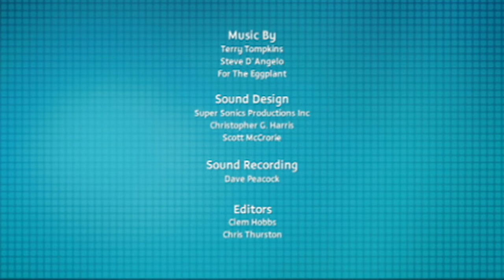Planeta sketch en Español latino s02e16